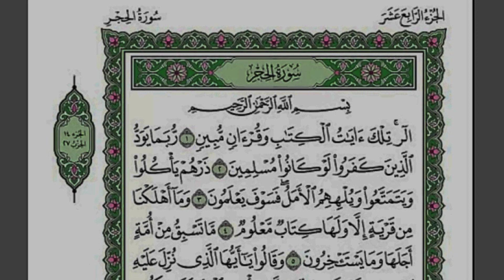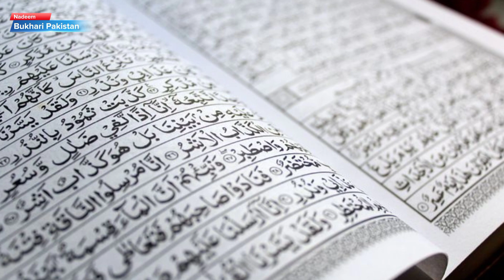Zindagi Mein Bs Ek Hi Bar Karna Hai | karodpati Banane wali Surat